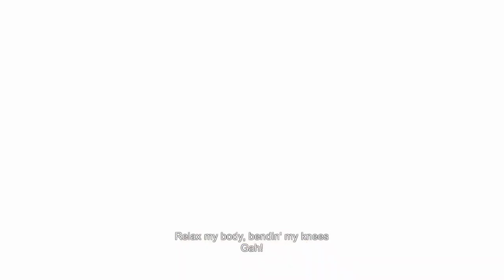Manual Samuel: Jawgoosh Family CO-OP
Join Jawgoosh and his daughter as they embark on a crazy CO-OP adventure in Manual Samuel. Join them for a bit to explore the world of Manual Samuel and its local CO-OP fun!